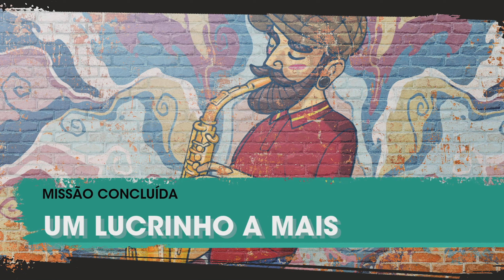Saints Row: Parte 4 Missão um lucrinho a Mais (Gameplay)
Jogando Saints Row com Freddie Mercury Prateado.. Começando o modo historia, e fazendo as primeiras missões.

Obrigado por acompanhar mais essa!